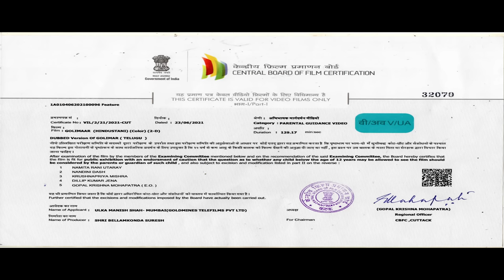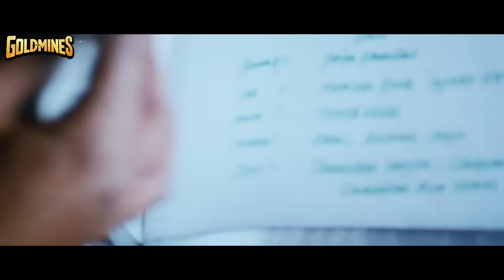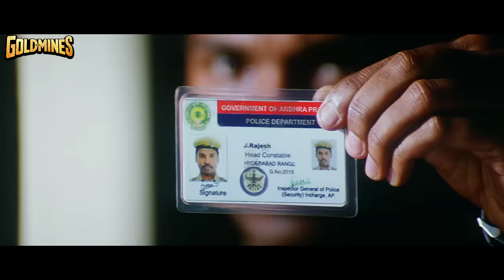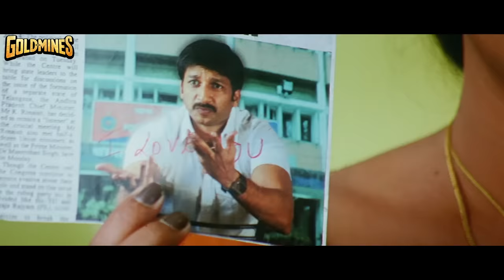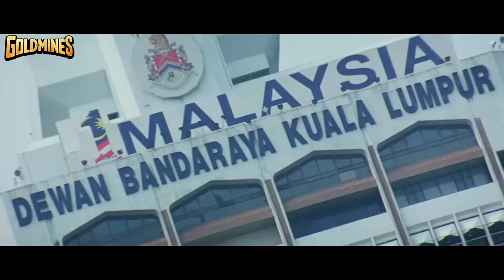गोलीमार (HD) - गोपीचंद की खतरनाक एक्शन मूवी | प्रियमणि, रोजा, नास्सर | Gopichand Hit Film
एक आदमी पुलिस बल में शामिल होने के लिए संघर्ष करता है और एंकाउंटर स्पेशलिस्ट बन जाता है। जब वह कुख्यात गैंगस्टर को मारना शुरू करता है, तो दो घातक गैंगस्टर उसे सबक सिखाने का फैसला करते हैं।